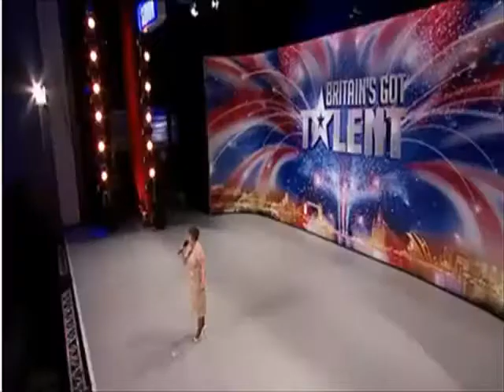Susan Boyle - I Dream a Dream Britians Got Talent - Original Version